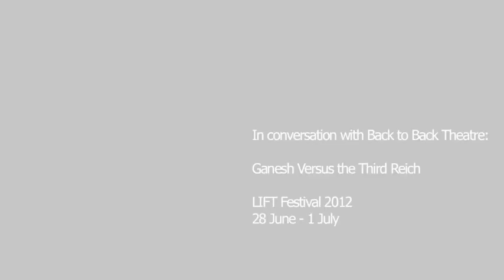Ganesh- Realising the show and representing a God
Artistic Director for Ganesh Versus The Third Reich from Back To Back Theatre explains the artistic developments and set design innovations for this new production for the UK audience as part of LIFT 2012